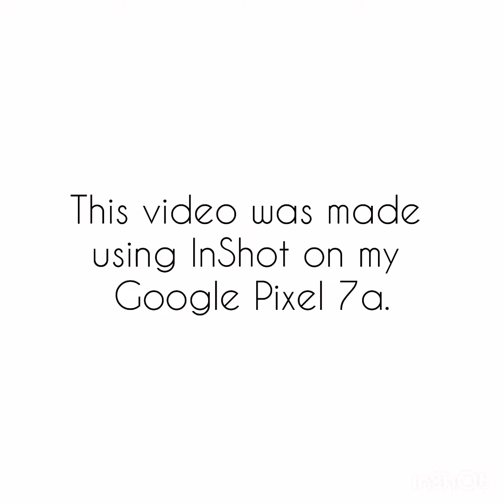Wrist check October 1-15, 2023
Watches I wore from Octobe 1-15, 2023.
All of these watches are from my personal collection.
A great way to visualize strap changes!

Having some fun making videos 😎